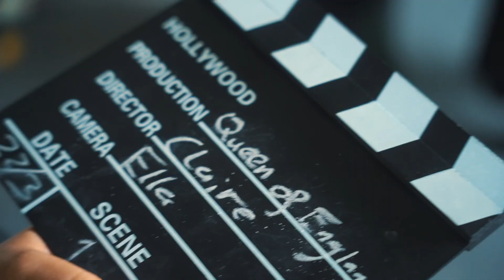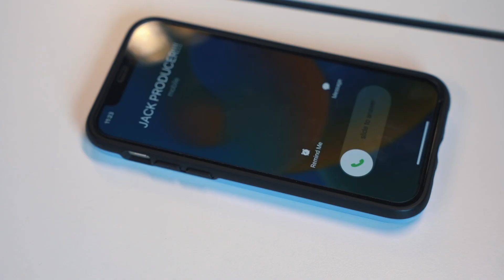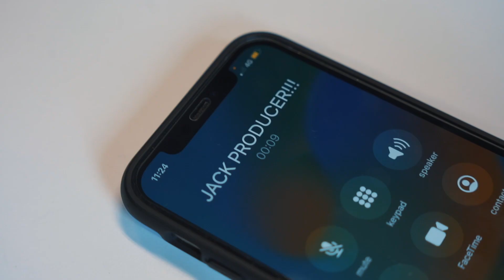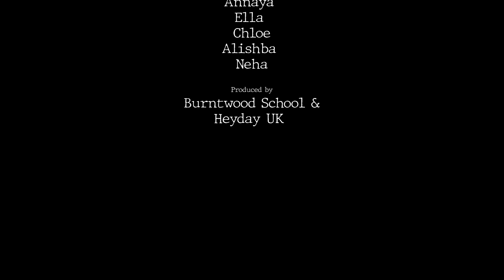Queen of England - A Short Film Parody about Filmmaking